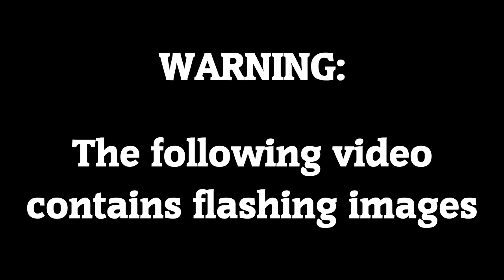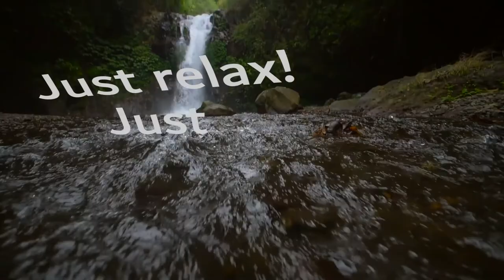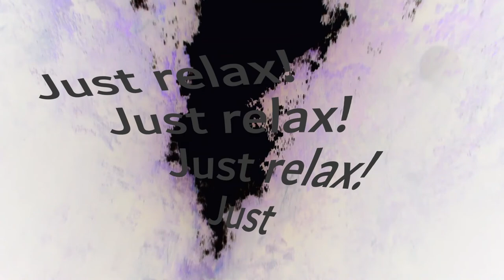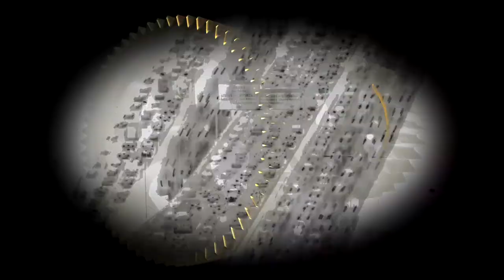We Have Divine Fire - Long Time Gone (Official Video)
The second single from We Have Divine Fire's debut album, 'No Axe To Grind' (out Friday 16th April 2021).

Written, performed and produced by James Cook. In my bedroom (where the magic happens).

Lyrics
Found myself in the current of another stream
My life seemed swept away
Taught myself not to dance to someone else’s theme
Claimed my redemption day

Just relax…
Just relax…
Just relax…
Just relax…

Such a long time gone
Don’t waste your time

Just relax…
Just relax…
Just relax…
Just relax…

Dead man, no tale
No life for sale
No compromise
Won’t heed their lies

One chance to…
Be all I can ever hope to…
Be the man I need to…
Live the life I always dreamed I would do

One chance to…
Be all you can ever hope to…
Be the one you need to…
Live the life you always dreamed you would do